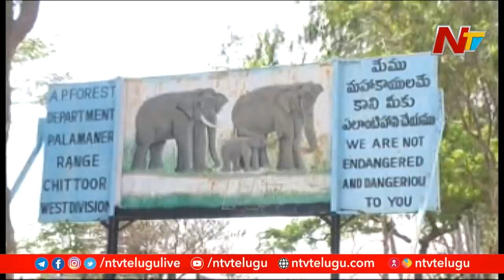సరిహద్దుల్లో చిక్కుకుపోయిన గజరాజులు | Special Focus On Elephants In Chittoor Dist | NTV